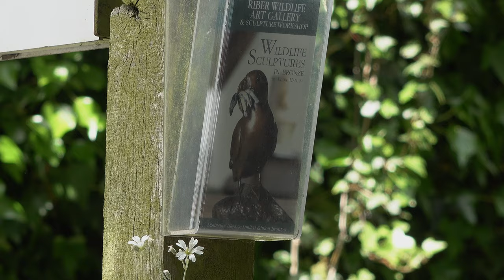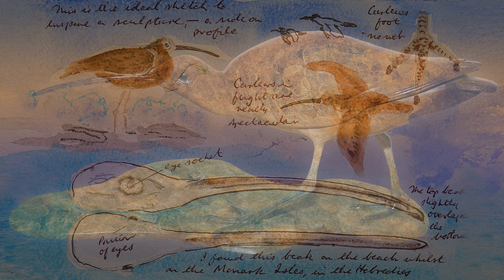Eddie Hallam Wildlife Sculptures in Bronze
Eddie Hallam of Riber Wildlife Art Gallery & Sculpture Workshop entertains us with a little story of one of his most treasured possessions and displays the model behind one of his exquisite pieces.

Greenways Farm, Riber, Nr. Matlock, Derbyshire.